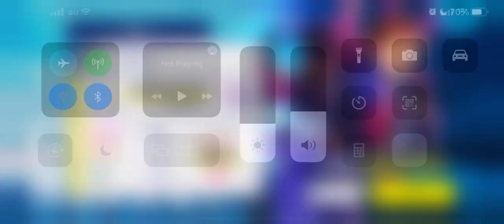[Ensemble Stars!! Music] Ra*bits - Joyful×Box* - Expert (Full Combo)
Speed: 8.0 - Timing: 0 - Note Size: 100% - Sound Effect: SE1

One word only: JOYFUL
From my favorite unit in the game: Ra*bits!

Game: あんさんぶるスターズ！！ Music (Ensemble Stars!! Music)
Song Info: Ra*bits - Joyful×Box*